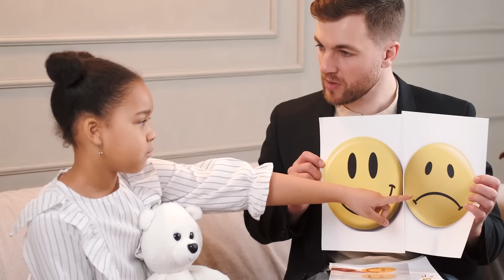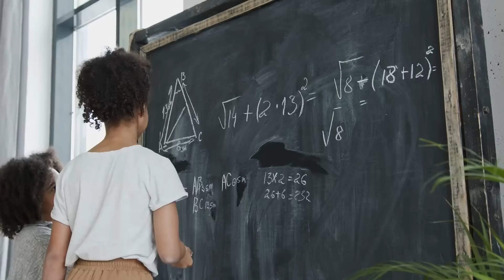Five Gentle Parenting Tips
Five things that parents can do to raise emotionally and mentally healthy children. Parenting can be challenging, and to cap that off, most parents haven't learned how to raise emotionally resilient children. These five tips can be the start of your journey into being a conscious parent.